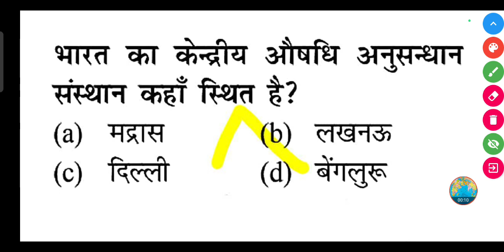भारत का केन्द्रीय औषधि अनुसन्धान संस्थान कहाँ स्थित है?